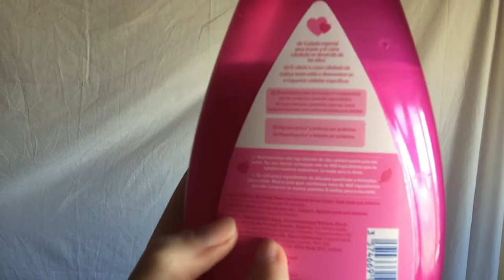JOHNSON'S BABY shampoo review 💖|| GOTAS DE BRILLO para el cabello johnson || CABELLO ONDULADO 2A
💜Champú con aceite de argán y proteínas en cabello 2a ¿Funciona?

✨RANSHA12
(se debe de utilizar el link y el código para el descuento de 15%)